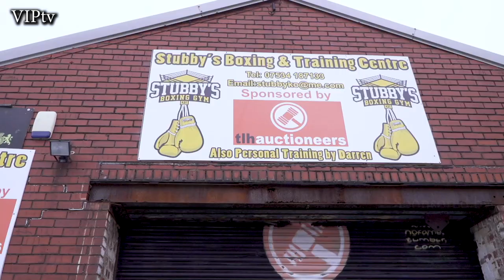Lee Blundell's young Lightweight Joe Howarth looks to be well ready for his debut on Sept 11th.